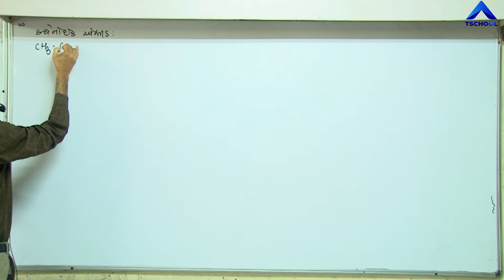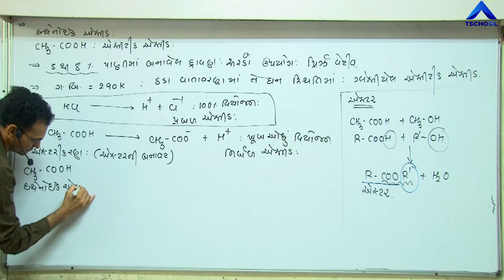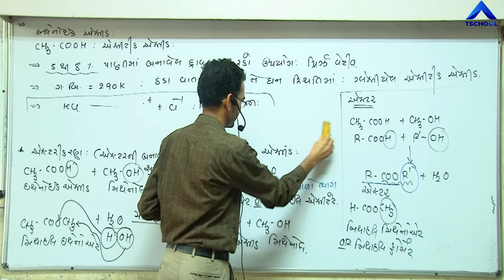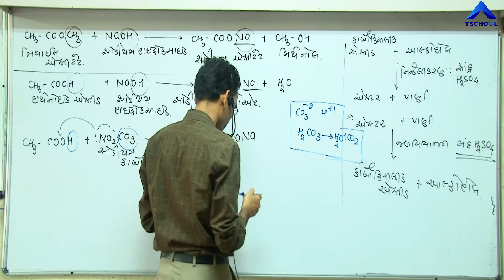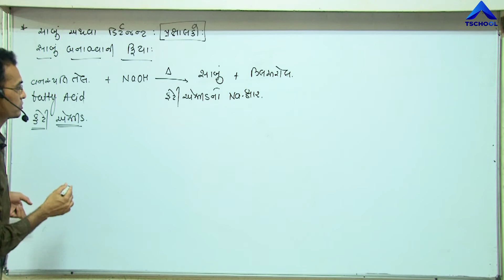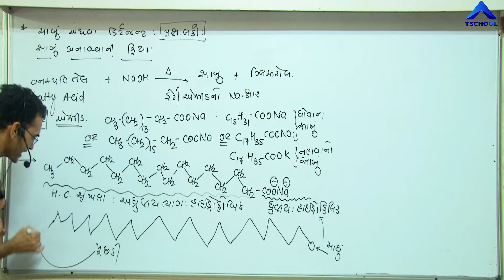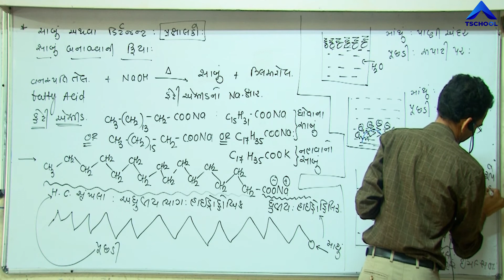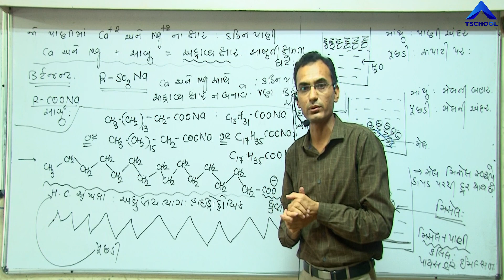Std 10 |Guj Med| SCIENCE | Ch-4 | કાર્બન અને તેના સંયોજનો | Part-9 | NCERT | @ULTRA Vision Academy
Standard : 10th Guj Med
Subject : Science & Technology
Chapter Name : 4 - કાર્બન અને તેના સંયોજનો
Faculty Name : Sir Vinodbhai I Khandivar
Video By : Ultra Vision School Surendranagar Joravarnagar
Technology Partner : T School